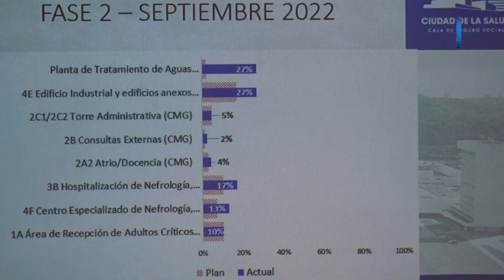Aumenta pie de fuerza y se duplican los turnos del proyecto Ciudad de la Salud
El Consorcio Construcciones Hospitalaria, encargada de las obras de la Ciudad de la Salud aumentó el pie de fuerza de 1,200 a 1,450 trabajadores de campo, lo que significa que se duplican los turnos de trabajos en varios edificios, informó el Ing. Rogelio Robles, gerente de proyecto de Ciudad de la Salud.

Destacó que esto se traduce en un mayor avance, lo que nos da la confianza de que cumplirán las fechas en el cronograma aprobado y establecidas en el contrato.

Esto nos da igualmente la seguridad de que las obras serán concluidas con la calidad, el costo y en el tiempo establecido.

Las declaraciones del Ing. Robles se dieron en la reunión en la que se brida al Director General y su equipo de trabajo un Informe Semanal de Seguimiento del proyecto Ciudad de la Salud.